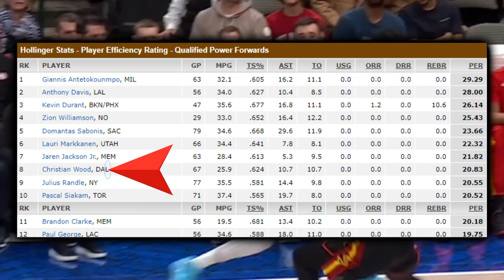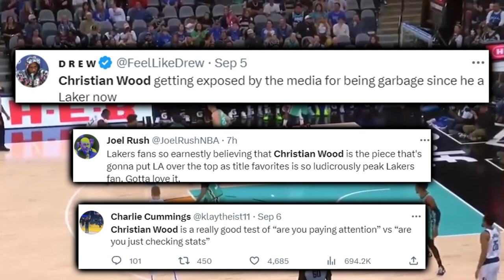The Lakers Have Completed The Puzzle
What’s the most important piece of value brought to the table by Christian Wood?

Last Video: Top 10 NBA Players Who’ll Breakout In The 2023-24 Season

The Lakers Have Completed The Puzzle- produced by Adam Kahane